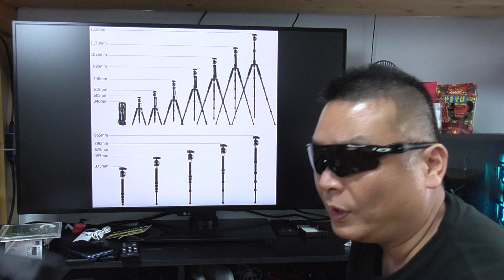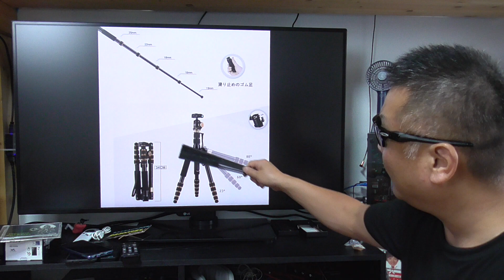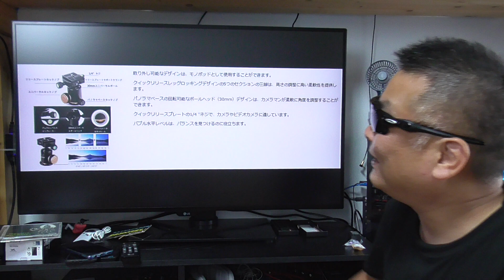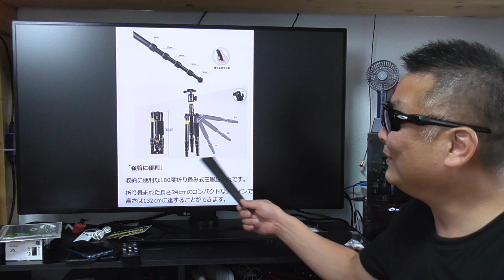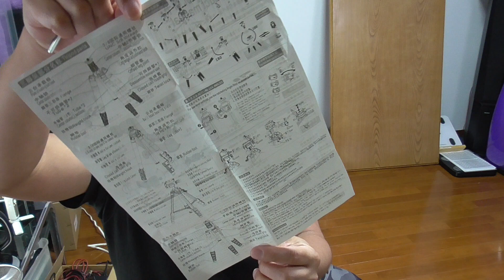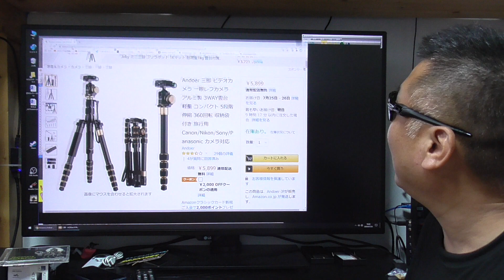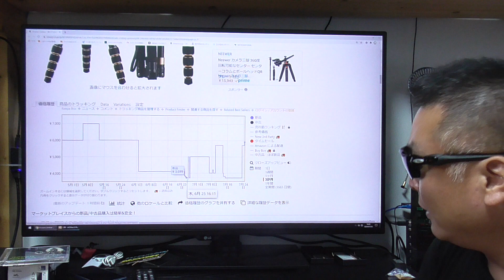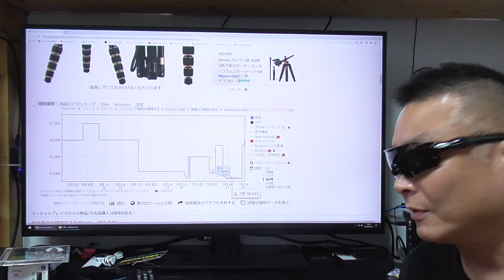Andoer 三脚 アルミ製 3WAY雲台 軽量 5段階伸縮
提供元：TOMTOP
商品名 : Andoer 三脚 アルミ製 3WAY雲台 軽量 5段階伸縮
コード : HKCLMROS　(40%OFF)  3539円
期　限 : 2020年7月24日21時～31日迄
■NURO光
通常キャンペーン＋5000円CBキャッシュバック♪
※上記リンクよりネット申込みされた方のみ限定。

■1年間ずっと月額980円 (毎月16日～月末の特典)
※56916→11760=45156円のお得
（CKB合算で50156円のお得）
※毎月後半になると登場する特別キャンペーン。

※工事費(4万円)は無料、30ヶ月利用が条件です。

■お仕事依頼のメールアドレス

在宅ワークに必要なレンタルWIFI申し込めます！

■モナSIMプラン　100GBSIMプラン

事務手数料 （新規4000円、追加出戻りは0円）
※1申込みにつき1台適用

※SIMプランのみ返却用封筒付き

■メルカリ&メルペイ紹介コード → JSABQZ

新規登録の際は是非ご利用お願いします♪(^人^)
■iVideo

●　毎週日曜日と水曜日は事務手数料が無料！

※iVideoの再生リストも見てね！

●視聴者（個人）様専用の連絡フォーム